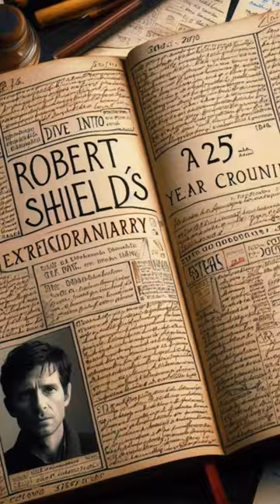Episodio | 333 📖✒️ En 1979, un hombre llamado Robert Shields llevó a cabo un acto peculiar.